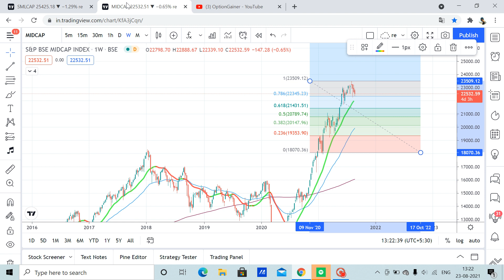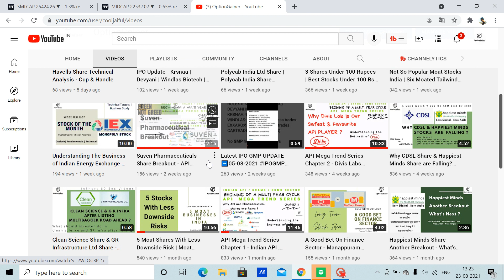Small Cap & Mid Cap Stocks Selloff | Stock Market Crash ?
We witnessed continuous selloff in Small cap & Mid cap Shares in last 4 weeks. When this selloff is going to end? What is the best time to invest more in Small Cap or Midcap Share. Is another market crash going to happens.
Watch out our videos to get certain probable answers regarding all.

Moat Stocks India | Six Moated Tailwind Shares
Here's the Not So Popular Moat stocks India from my Watchlist, to look for future investment. Keep these stocks in Your Radar, these small cap moat stocks, mid cap moat stocks may soon blast as they have high moat business power and loved by these generation stocks investors. These Indian Moat Stocks are High Margin , Tailwind Stocks backed by Great Fundamentals.

A simple dictionary definition of a moat would be – a deep, wide ditch surrounding a castle or fort, typically filled with water and intended as a defence against attack. These moats were created in medieval times in order to ensure that in the case of an attack it would make it as hard as possible for an enemy to breach the castle.
However, even modern companies have moats too in their businesses.
Warren Buffet has time and again expressed his love for these Moats stocks.
“The most important thing [is] trying to find a business with a wide and long-lasting moat around it … protecting a terrific economic castle with an honest lord in charge of the castle,” – Warren Buffet
This the part 4 video of moat Indian stocks or shares.

1. Moat stocks video series part-

your quaries-
stock market
small cap
midcap stocks for 2021
small cap selling
why our portfolio stocks are down
small cap stocks shares crash
midcap stocks share crash
Small Cap & Mid Cap Stocks Selloff
 Stock Market Crash ?
OptionGainer
Stock Market Crash,OptionGainer
OptionGainer
these small cap moat stocks

Small cap moat stocks
Mid Cap Moat stocks
moat companies
Monopoly Stocks In India
Economic Moat Shares
Moat Companies Listed In Stock Market
stocks
moat stocks
,stock market
economic moat
moat
stock market for beginners
moat stock
monopoly stocks
wide moat stocks
dividend stocks
long term stocks
economic moat stocks,
stock market investing
moat business stocks
best dividend stocks
moat investing
moat in stock market
top monopoly stocks